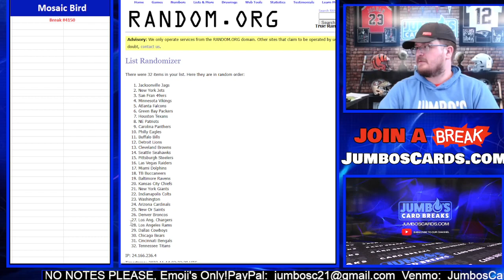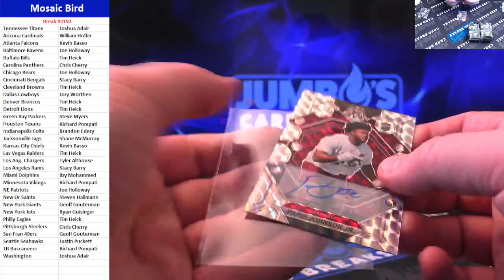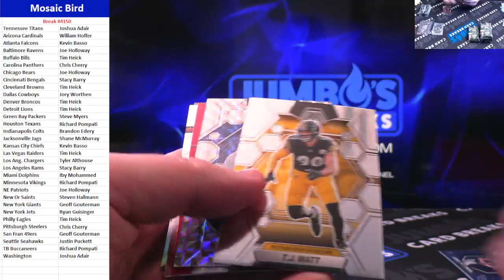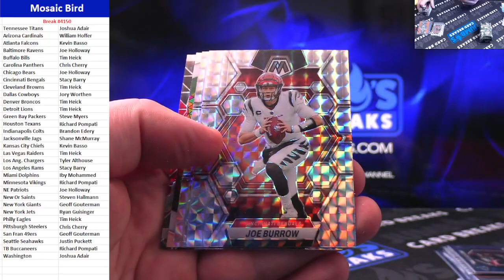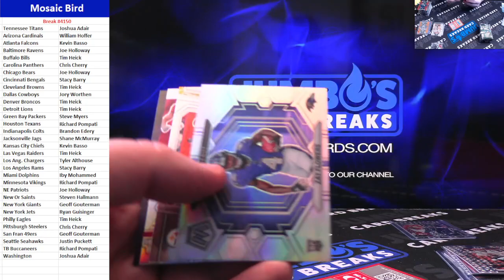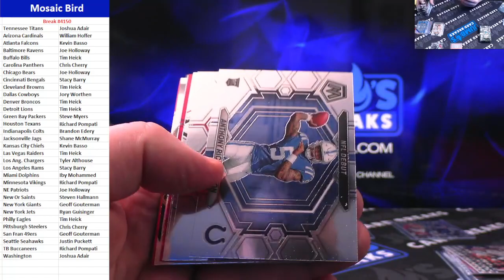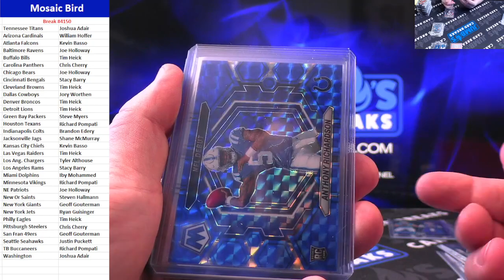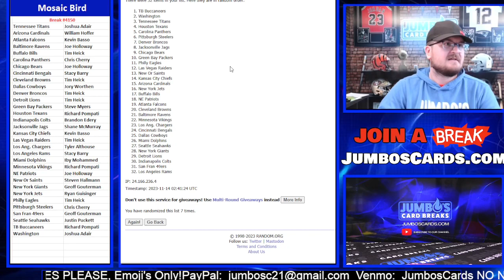BREAK #4150 Mosaic Bird